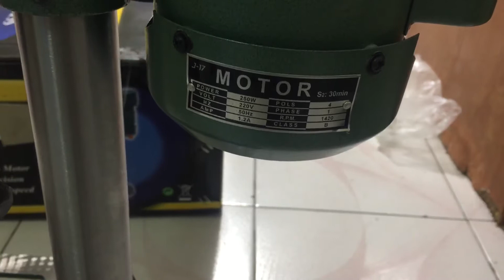Máy khoan bàn công nghệ taiwan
Máy khoan bàn công nghệ đài Loan và cách sử dụng . Bảo hành 12 tháng trên toàn quốc .